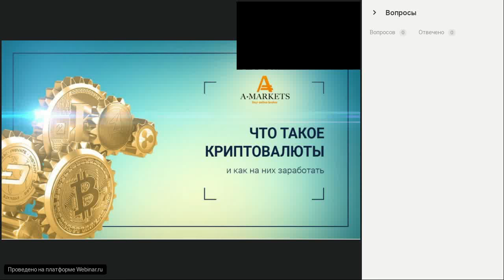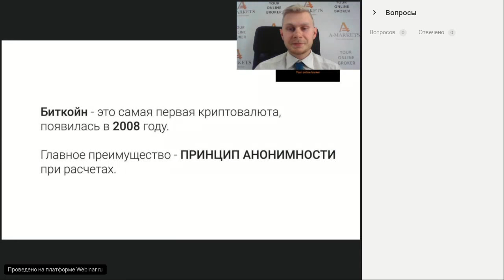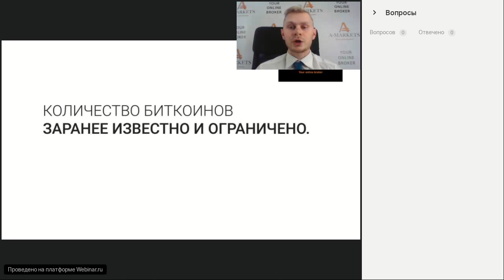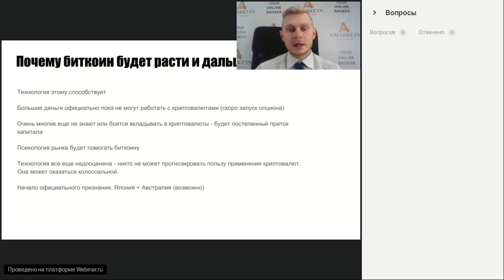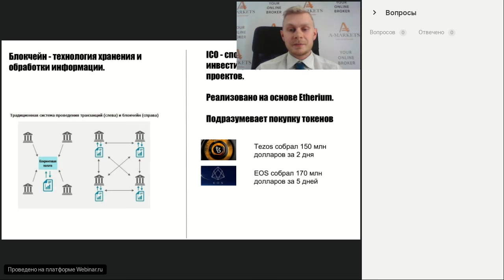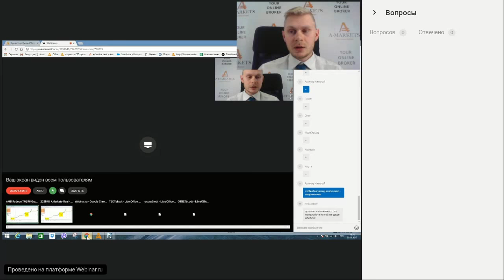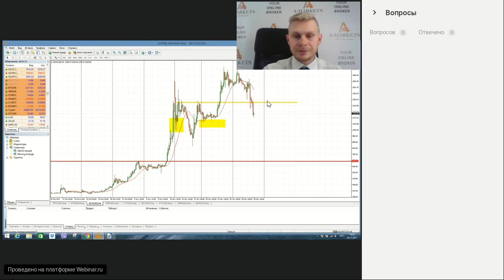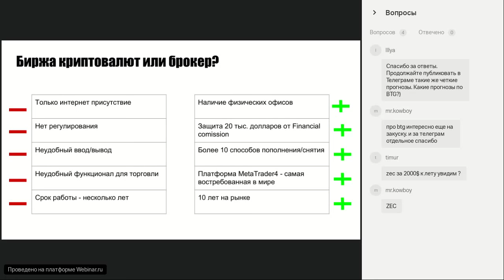Вебинар «Как заработать на криптовалюте без майнинга?» 30.11.2017